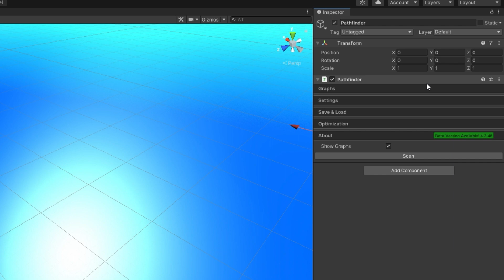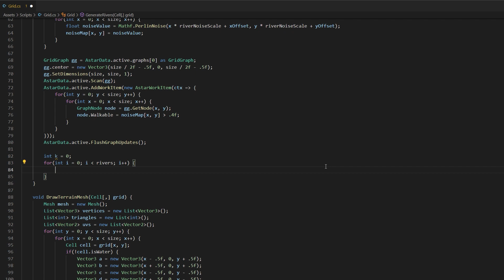how to make a procedural grid world in under 2 minutes in unity (part 6: rivers)